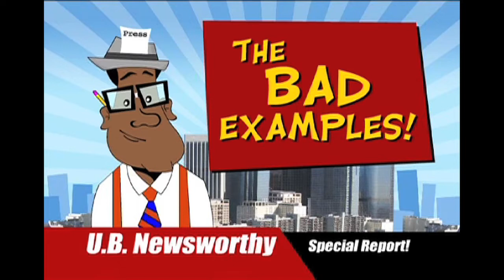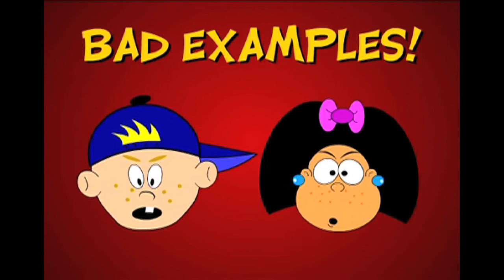The Animation Cover Up! - Part 4 | The Bad Examples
Watch Dex's favorite news reporter "U.B. Newsworthy" as he exposes Satan's evil plan to influence young children through ANIMATION and CARTOONS!  Even though most people think cartoons are just cute, funny, harmless and entertaining, many of today's popular animated TV shows, movies, and videos have very demonic images and themes (like magic, wizards, monsters, dragons, sorcery, sex, and violence, etc.)  Kids are constantly watching and listening to the wrong messages from these "bad cartoons". Of course, not all animation is evil, but there are some very popular cartoons that Satan is using to put a cute, innocent face on everything that's evil and against God and His Word. This is the big deception, this is..."The Animation Cover Up!"

Dex Davis is NOT a wizard, he's NOT an alien and he's NOT a secret agent...he's just a regular 11-year old kid with one special thing that makes him different. Dex Davis is saved, sanctified and filled with the Holy Ghost!  Sometimes Dex goes through a powerful, supernatural change that affects him...and everything around him. This puts Dex on a wild adventure where he'll face bullies, crazy teachers and where he'll wrestle against the enemies of the Word of God...both seen and unseen! These are great christian cartoon videos for kids. "Ooooohhh...That's Dex Davis!"